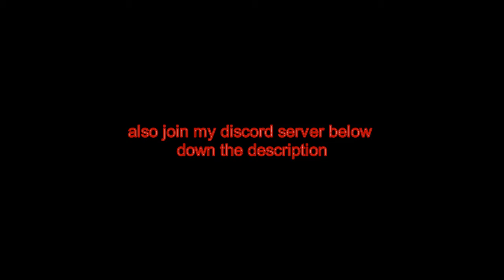Robeats Freedom Dive Be like...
Discord if you want to join